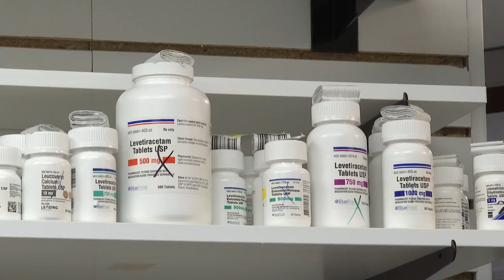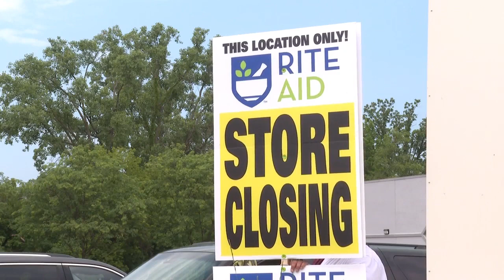Rite Aid closures bringing people back to local pharmacies